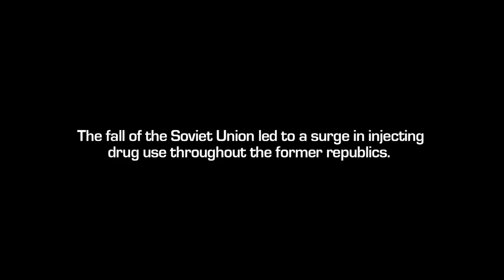Trailer for BALKA (2010 documentary, OSI)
The fall of the Soviet Union led to a surge in injecting drug use and skyrocketing rates of HIV spread through shared injecting equipment. "BALKA - Three Stories" chronicles the lives of women struggling with drug use and HIV in Ukraine. Through the course of the film we meet Zina and Marina—best friends and active drug users about to discover their HIV status; Tanya, a mother of two who has transitioned into substitution treatment but whose husband continues to use drugs; and Galya, a former user who now works as a peer-to-peer outreach worker. Made with the support of the Open Society Institute's International Harm Reduction Development Program and the Institute of International Education's Fulbright Program.